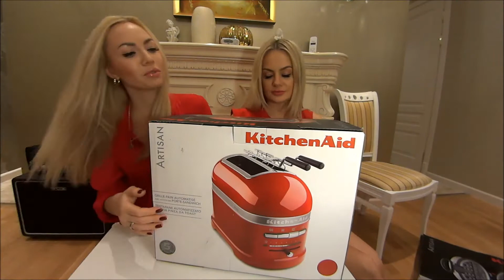Тостер KitchenAid Artisan 5KMT2204ECA карамельное яблоко.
Вся правда о Kitchen Aid. Часть 2. Тостер. Распаковка. Обзор.